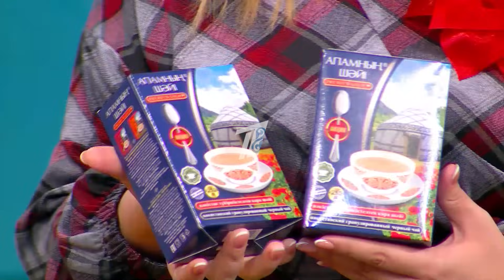Ләззат жігітті өзі шақырған ба?